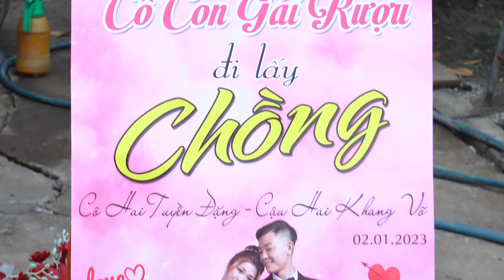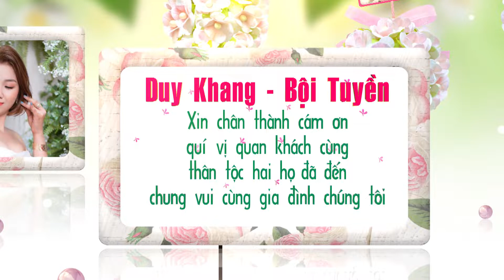lễ tân hôn duy khang bội tuyền